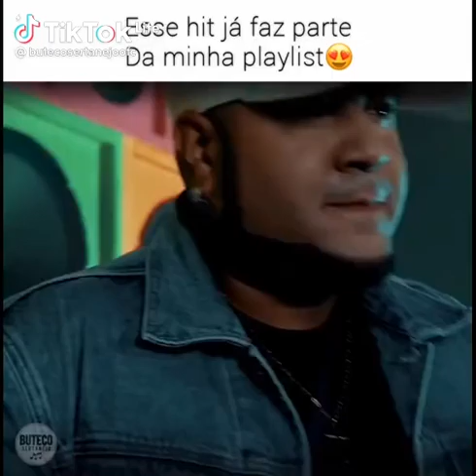senta danada ze filipi e barões da pisadinha ❤🎶